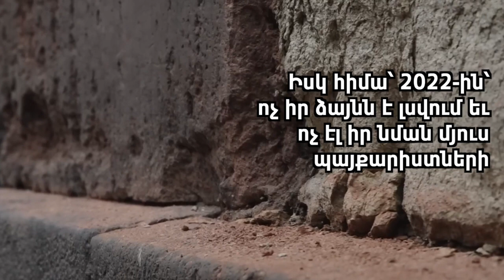ՆԱԽԿԻՆ ՊԱՅՔԱՐԻՍՏԸ ՄԵՐ ԺԱՄԱՆԱԿՆԵՐՈՒՄ